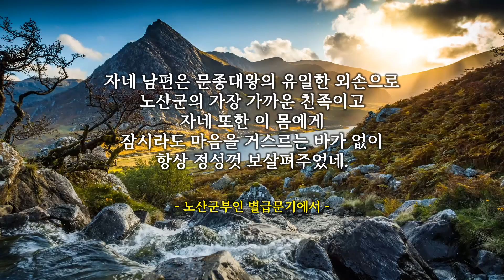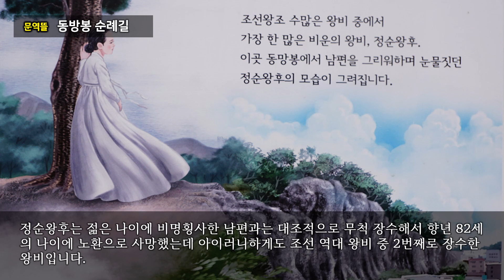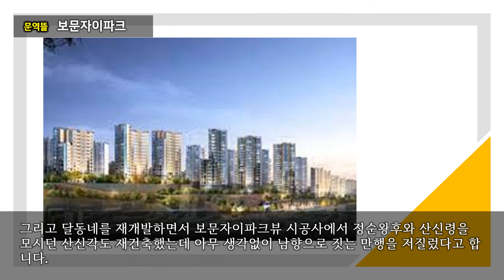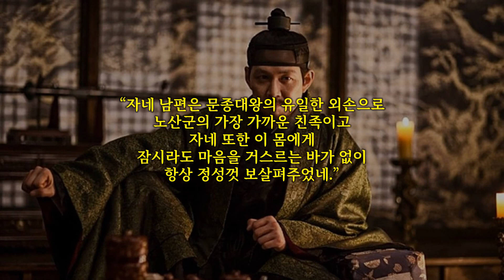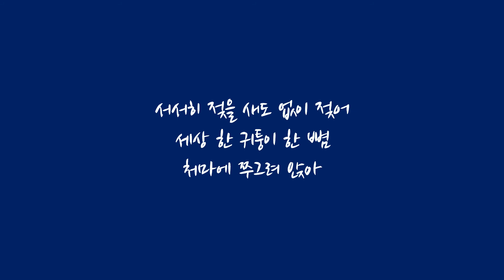[조선왕비실록] 죽음보다 못한 세월의 끝에 보인 인간에 대한 예의, 정순왕후 송씨 - 단종 이홍위의 아내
오늘의 왕비로 배우는 한국사, 조선왕비실록은 정순왕후 송씨의 이야기입니다.

정순왕후 송씨는 판돈녕부사 등을 역임한 여산부원군 송현수와 여흥부부인 여흥 민씨의 딸인데 1440년생으로 단종보다 1살 많았으며 외조부인 민소생은 한명회의 장인 민대생의 동생입니다. 나중에 단종과 정순왕후가 폐위되고 노비가 되면서 친정도 풍비박산이 나서 좋은 집안이라는 기록이 없지만 세종대왕의 모후인 원경왕후 민씨의 외가이기도 합니다. 판중추였던 할아버지 송복원 집안은 고려말 무신정권을 끝내고 왕정을 복고시켰으며 왕권을 좌지우지하던 권세를 가진 집안이었습니다. 그러나 송씨 집안은 충렬왕과 충선왕의 권력싸움에서 패해 3족이 멸하고 노비로 전락하는 풍파를 겪으며 역사에 그 권세가 묻히게 됩니다. 다행히 천운으로 집안의 인척이었던 기황후가 원나라의 황후가 되면서 신분이 복원되고 조선시대의 명가 중 하나로 거듭나지만 두번이나 왕권에 위협된다는 명목으로 노비로 전락한 전적이 있습니다.

전북 정읍군 태인면(현재 칠보면)에서 태어났지만 어려서 아버지를 따라 한성부로 이사했는데 타고난 성품이 공손하고 검소했다고 합니다. 그녀의 비극은 단종비로 간택되면서 시작되었는데 단종이 어린 나이에 왕위에 오르자 숙부인 수양대군은 조카를 위하는척 단종의 결혼을 추진해 송씨를 택했습니다. 성품이 공손하고 검소해 가히 종묘를 영구히 보존할 수 있는 인물이라 하여 간택되었는데 그 배경에는 송씨의 고모가 세종의 여덟째 아들인 영응대군의 부인이라는 점이 작용했습니다. 1454년에 열 다섯의 나이로 단종과 혼인해 왕비에 책봉되었고 1455년, 단종이 수양대군에게 왕위를 양위하고 상왕이 되자 왕대비가 되어 의덕이란 존호를 받았습니다. 정순왕후는 역대 왕비 중 처음으로 국왕과 혼인한 간택왕비인데 간택의 관행은 세종 때 시작되었고 대놓고 거부 의사를 밝힌 사람들도 있었지만 19세기까지 지속되었습니다.